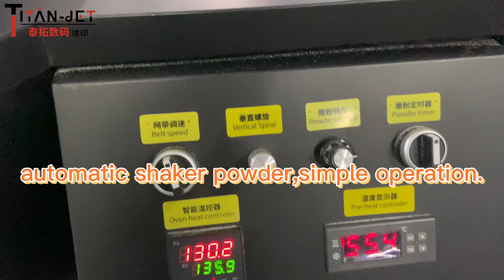Titanjet's most popular 60cm fluorescent DTF printer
Titanjet's most popular 60cm fluorescent DTF printer, with six color fluorescent printing function, can print brightly colored fluorescent.